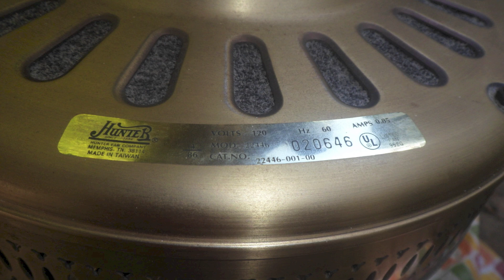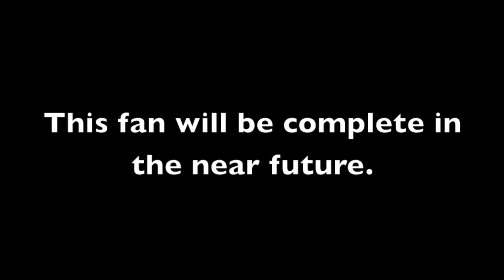1986 52" Hunter Studio Series Ceiling Fan (Before)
It's not a Mayfair... this is the original version of the Studio Series. This one is supposed to have three speeds, but the pull chain was bypassed. It currently doesn't have a high or off. Quite an uncommon fan. I'm pretty proud of myself!